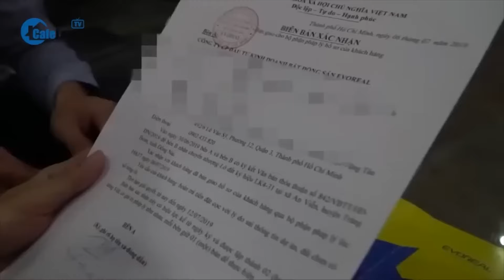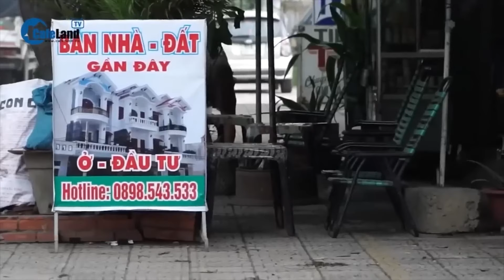Thị trường bất động sản có còn chỗ cho “THỔI GIÁ, LƯỚT SÓNG”?| CafeLand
Thị trường bất động sản có còn chỗ cho “THỔI GIÁ, LƯỚT SÓNG”?

Như một thông lệ, khi thị trường bất động sản (BĐS) bắt đầu có tín hiệu phục hồi thì kéo theo đó là những chiêu trò “thổi giá, lướt sóng”. Cụ thể ra sao, các bạn cùng theo dõi tiếp video này nhé.
Giai đoạn đầu năm 2024, với những tín hiệu hồi phục tích cực, thị trường lại tiếp tục bị “ám ảnh” bởi những chiêu trò này. Song các chuyên gia cho rằng, trong năm 2024 và đặc biệt từ năm 2025, nếu Quốc hội thông qua Luật Thuế BĐS thì sẽ không còn chỗ cho “thổi giá, lướt sóng”.